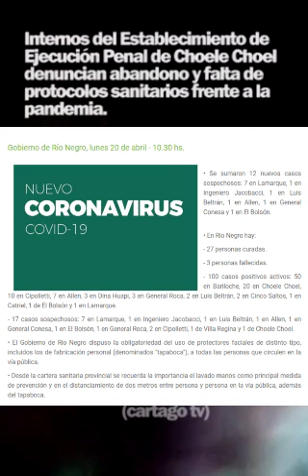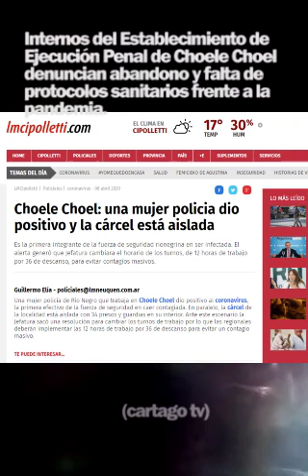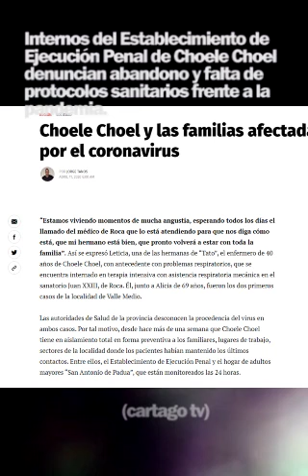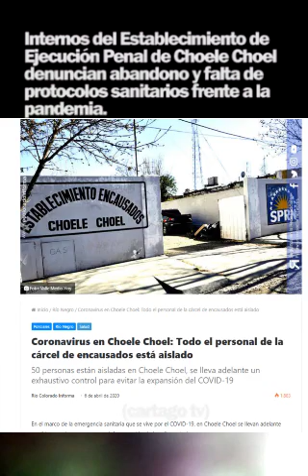Grave denuncia de internos del penal de Choele Choel - Covid19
Grave denuncia de internos del penal de ChoeleChoel
Falta de protocolos y desidia frente a la pandemia